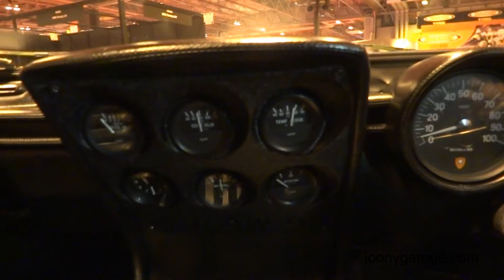Lamborghini Miura seen on Top Gear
The 'Twiggy Miura'.

This car was originally a P400 in white, but when owned by Justin de Villeneuve (aka Nigel Davis), Twiggy's manager it was returned to the factory to be upgraded to an 'S' and painted 'Candy Apple Green'. Thus known as the 'Twiggy Miura' in the UK.
She was also owned at one time by Bernie Ecclestone. Unfortunately badly damaged by fire in 1990 she once again returned to the factory in Saint' Agata, Italy for restoration. Fortunately the front and the rear sections and engine weren't in the garage when it caught fire, but the centre section was extensively damaged.

Richard Hammond drove this Miura S in an episode of Top Gear.

Owners: Jane and Max Weitzmann